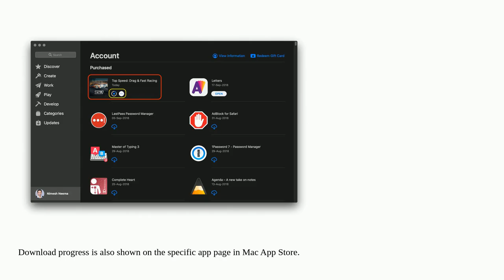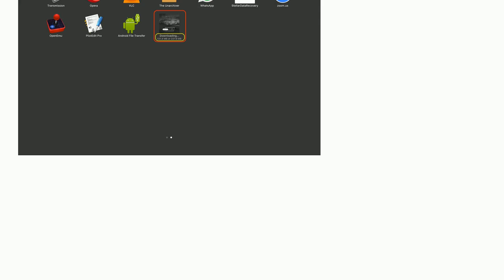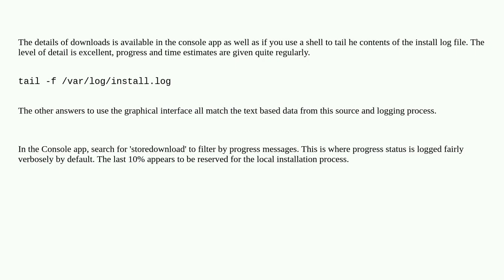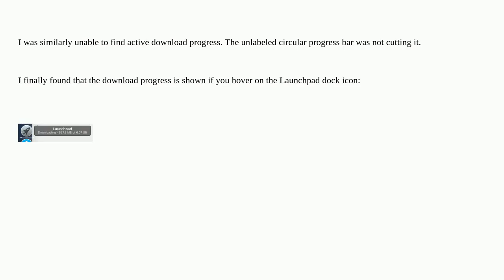Apple: App download progress in redesigned Mac App Store (macOS Mojave)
App download progress in redesigned Mac App Store (macOS Mojave)

A special thanks goes out to the community

  mac-appstore macos mojave